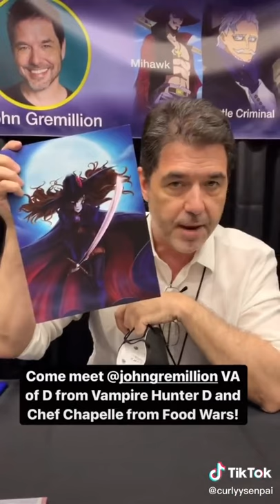Brittney karbowski shout-out and John Gremillion ❤️😌